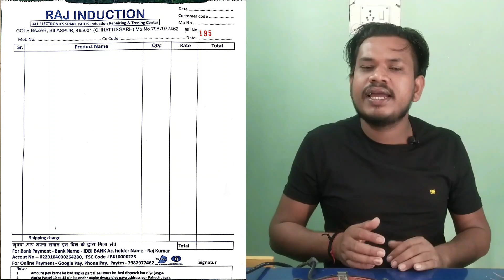No metal Sence Error || All Repairing By Raj Induction